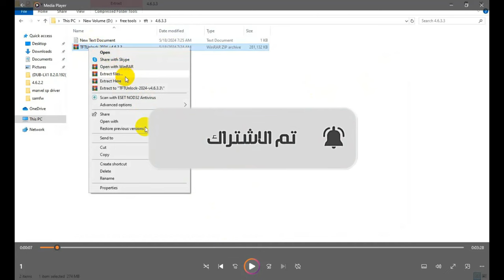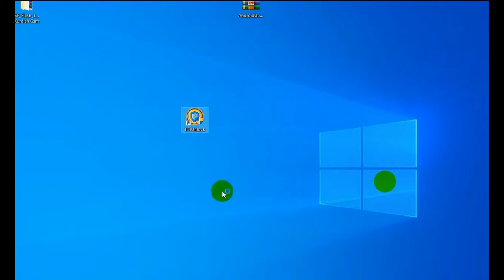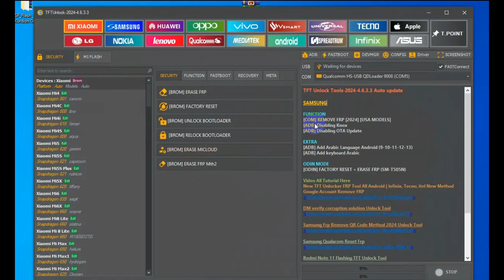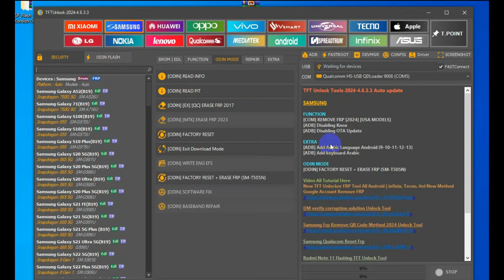tft unlocker tool 2024 v 4.6.3.3 full setup / download tftunlock tool شرح التحديث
TFT unlocker tool V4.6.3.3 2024 download latest version tft unlock tool 4.6.3.3 The best frp bypass tool for Android devices supports Samsung frp bypass, Huawei, Oppo, Xiaomi, Tecno, Vivo, Infinix, and more. also support Qualcomm, MTK, Unisoc, and Android. TFT ramdisk tool download.
tft unlocker tool.
tft unlock tool.
tft unlocker.
tft unlock tool download.
tftunlock.

TFT password: TFT